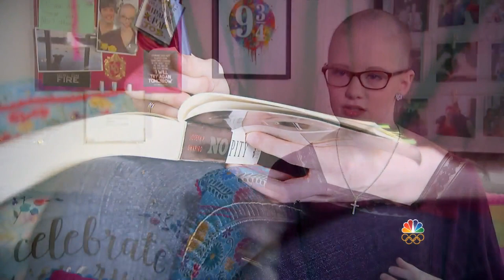Sarah Pennington: Teen Who Overcame Anxiety To Become A Beauty Pageant Winner | Megyn Kelly TODAY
Sarah Pennington was 11 when she began experiencing trichotillomania, a body-focused repetitive behavior that compelled her to pull out her own hair. Now she’s Miss Maryland USA Ambassador, and she joins Megyn Kelly TODAY to raise awareness about her condition. “I was in this deep, dark little hole,” she says, adding, “I got back on my feet.”